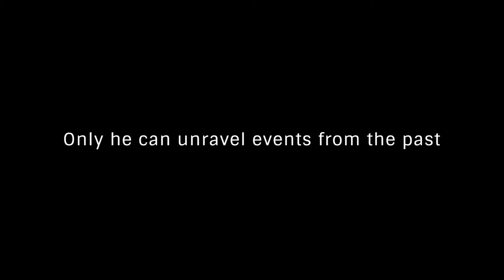'Well of the Winds' by Denzil Meyrick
As the Second World War nears its end, a man is stabbed to death on the shoreline of Kinloch, in the shadow of the great warships in the harbour.

Many years later, the postman on Gairsay, a tiny island off the coast of Kintyre, discovers that the Bremner family are missing from their farm. There’s a pot on the stove and food on the table, but of the Bremners there is no sign.

When DCI Daley comes into possession of a journal written by his wartime predecessor in Kinloch, Inspector William Urquhart, he soon realises that the Isle of Gairsay has many secrets. Assisted by his indomitable deputy, DS Brian Scott, and new boss, Chief Superintendent Carrie Symington, Daley must solve a wartime murder to uncover the shocking events of the past and the present.

Available online and in all good bookshops.

Music arranged and performed by Archie McAllister
Filmed by Raymond Hosie
Produced by Polygon